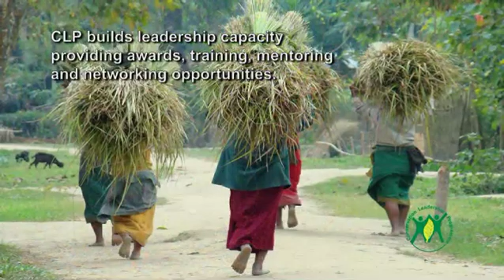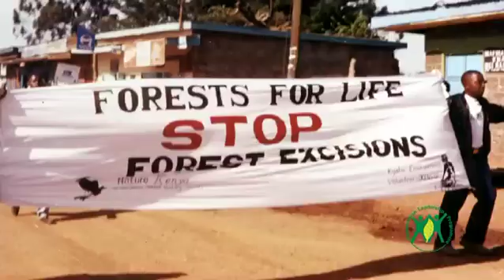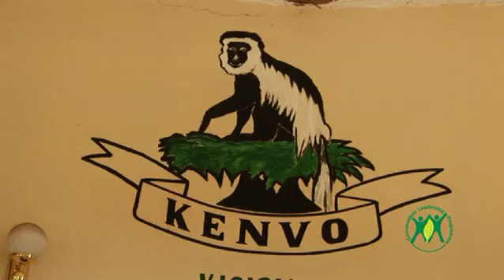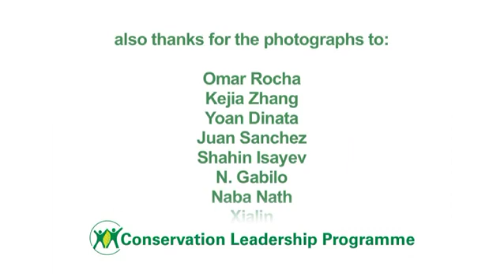Conservation Leadership Programme (CLP) in 2010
In 2010, the Conservation Leadership Programme (CLP) celebrates 25 years of conservation success. This video showcases three of the people and projects supported by the programme around the world. to learn more.